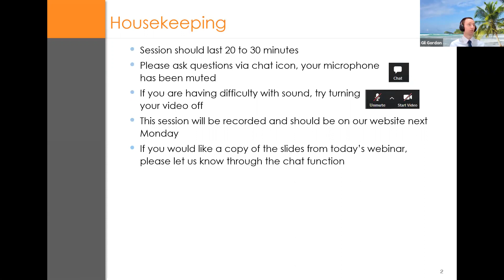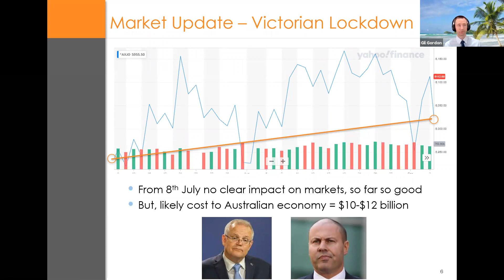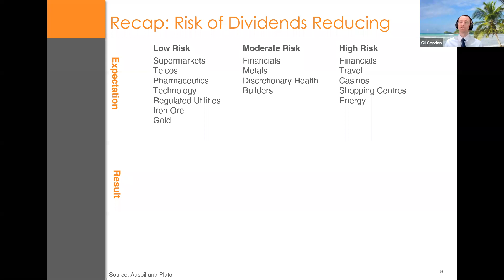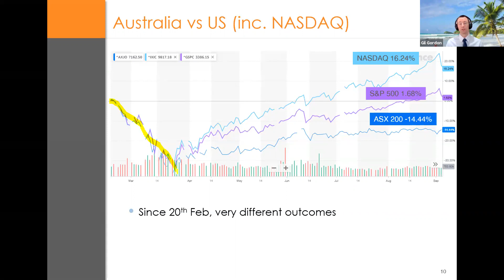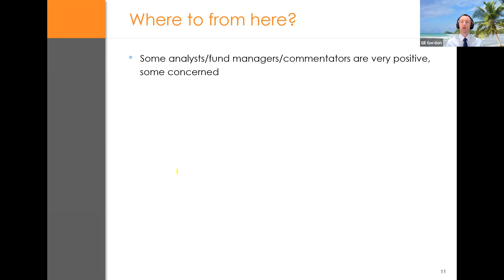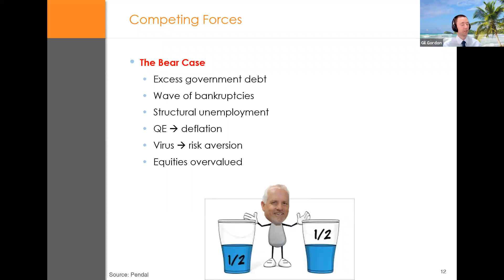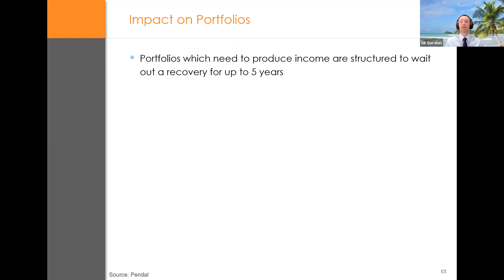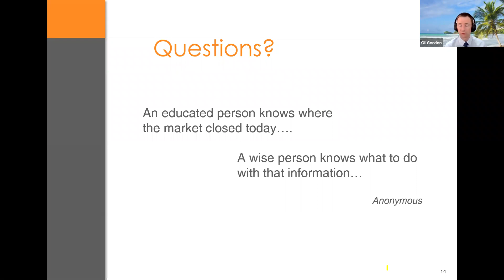RI Newcastle and Lower Hunter Client Update 9th September 2020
Monthly update on Australian and International sharemarkets and economies in light of the COVID-19 pandemic